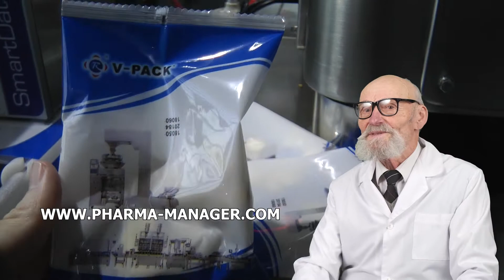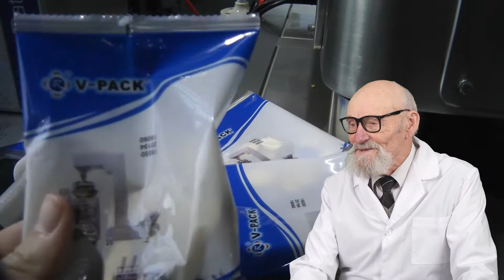TORNEIRAS BEBIDAS BARRIL, ESMAGADORA DE LABORATORIO DE CONE, GRANULADOR PARA A FARMACIA PARA COMPRAR